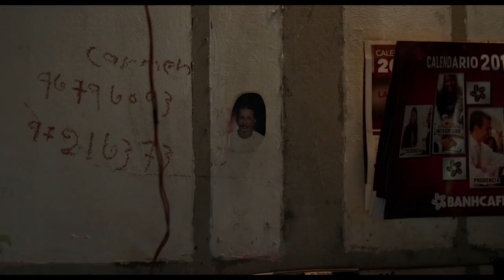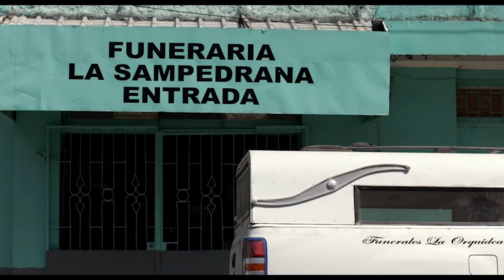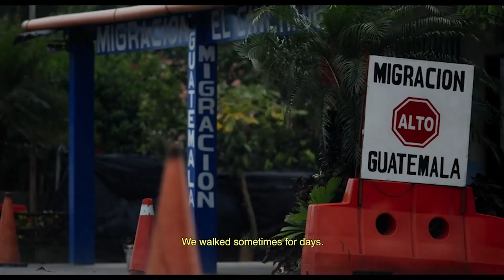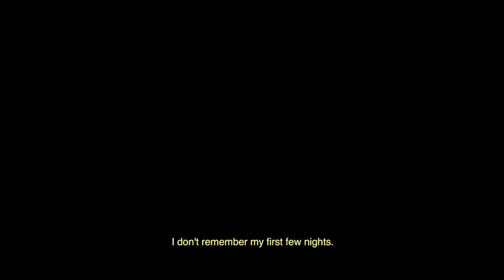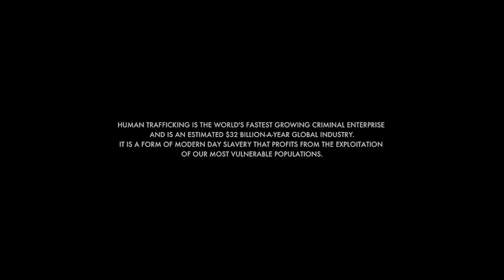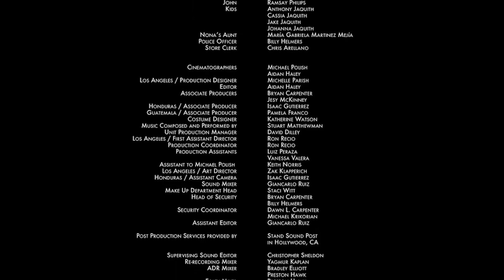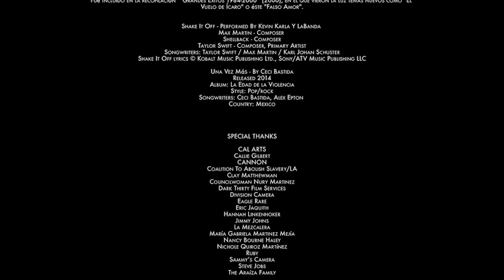NONA - NO NAME | Kate Bosworth Full EMOTIONAL Movie HD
Fans of Trade and Lilya 4-Ever cannot miss this thought provoking drama movie starring Kate Bosworth. Nona, short for No Name, a girl from Honduras, meets a charming boy, Hecho. He promises to get her safely to America to reunite with her mother. Instead, Nona faces a perilous journey in the dark realm of human trafficking, when he doesn’t deliver on that promise...

Nona (2017)
Genres: Drama